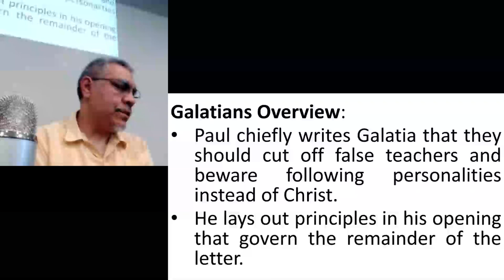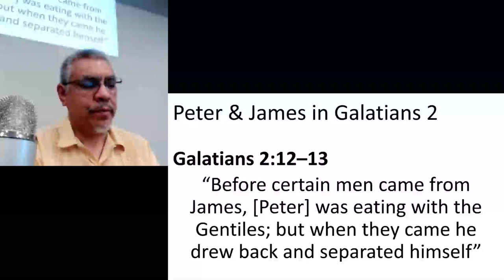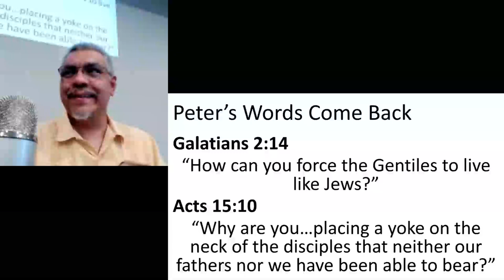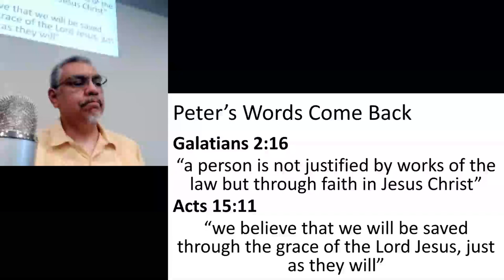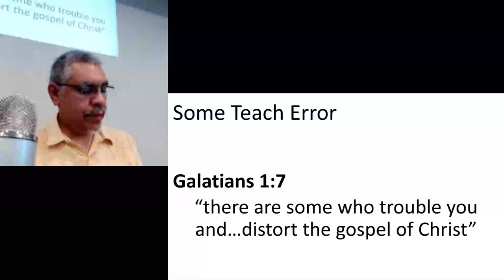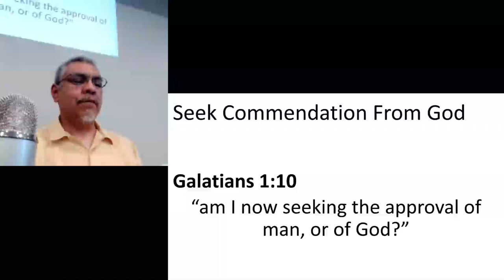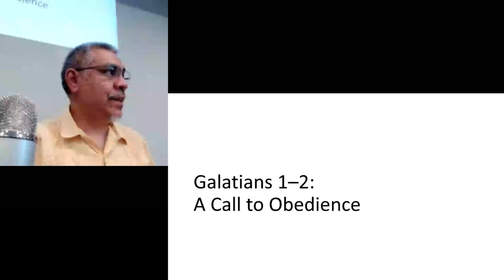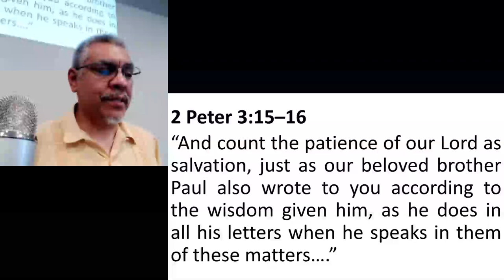Peter Was Known, Part 2: The Apostles Sinned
These apostles knew better than to treat the Gentiles this way.